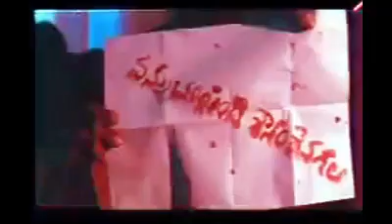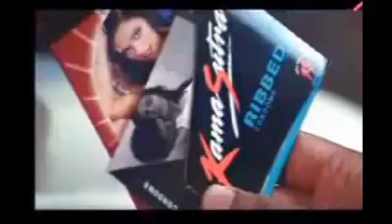Hatyara (2006) | Hindi Superhit Movie | Shiva Balaji, Nikitha, Madhu Shalini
Watch Hatyara (2006) full movie in Hindi. This blockbuster movie stars Shiva Balaji, Nikitha, Madhu Shalini in leading role. Hatyara has been directed by Anil Kishore .Welcome to 'Desi Hungama', one of the finest destinations for the entertainment content on YouTube.
With a wide spectrum of our content in various genres and languages, it is guaranteed to provide you the Best viewing experience. Action, Horror, Comedy, Romance, Glamour you name it.. we have movies in all genres.